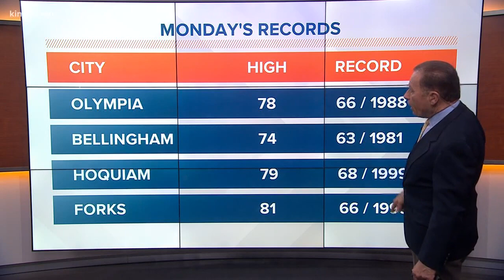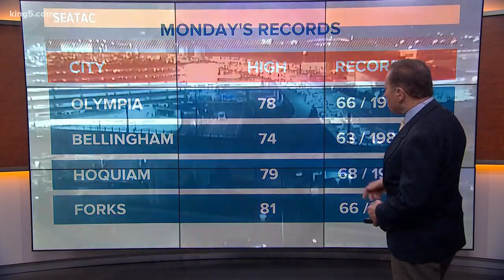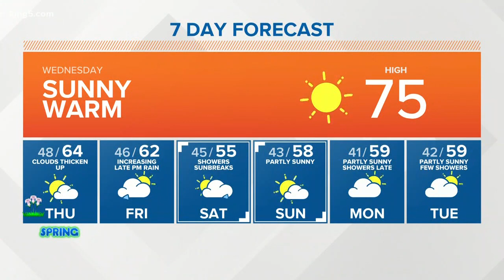KING 5 Weather